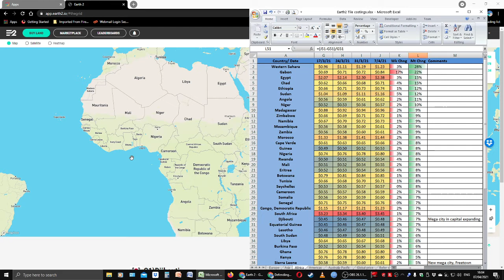Earth 2, Africa price update 07th April 2021. Gabon rockets up!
Drop over for a chat :-)

Today's data:
Western Sahara $0.96  $1.11  $1.19  $1.23  3% 28%
Gabon $0.69  $0.71  $0.72  $0.84  17% 22%
Egypt $2.07  $2.14  $2.30  $2.38  3% 15%
Chad $0.62  $0.66  $0.68  $0.71  4% 15%
Ethiopia $0.66  $0.71  $0.73  $0.74  1% 12%
Sudan $1.04  $1.09  $1.11  $1.16  5% 12%
Angola $0.56  $0.59  $0.61  $0.62  2% 11%
Niger $0.52  $0.53  $0.56  $0.57  2% 10%
Madagascar $0.88  $0.92  $0.94  $0.96  2% 9%
Zimbabwe $0.66  $0.69  $0.71  $0.72  1% 9%
Namibia $0.67  $0.70  $0.72  $0.73  1% 9%
Mozambique $0.56  $0.58  $0.60  $0.61  2% 9%
Zambia $0.56  $0.58  $0.60  $0.61  2% 9%
Morocco $1.33  $1.38  $1.41  $1.44  2% 8%
Cape Verde $0.61  $0.63  $0.65  $0.66  2% 8%
Guinea $0.49  $0.50  $0.52  $0.53  2% 8%
Nigeria $0.74  $0.76  $0.78  $0.80  3% 8%
Rwanda $0.50  $0.51  $0.52  $0.54  4% 8%
Mali $0.51  $0.52  $0.54  $0.55  2% 8%
Eritrea $0.52  $0.53  $0.54  $0.56  4% 8%
Botswana $0.79  $0.81  $0.84  $0.85  1% 8%
Tunisia $0.66  $0.68  $0.70  $0.71  1% 8%
Seychelles $0.53  $0.55  $0.57  $0.57  0% 8%
Cameroon $0.55  $0.57  $0.58  $0.59  2% 7%
Somalia $0.56  $0.59  $0.59  $0.60  2% 7%
Congo, Democratic Republic $1.15  $1.17  $1.21  $1.23  2% 7%
South Africa $3.23  $3.34  $3.40  $3.45  1% 7%
Djibouti $0.45  $0.46  $0.47  $0.48  2% 7%
Equatorial Guinea $0.45  $0.46  $0.47  $0.48  2% 7%
Lesotho $0.46  $0.47  $0.48  $0.49  2% 7%
South Sudan $0.48  $0.49  $0.50  $0.51  2% 6%
Libya $0.64  $0.65  $0.67  $0.68  1% 6%
Burkina Faso $0.52  $0.53  $0.54  $0.55  2% 6%
Ghana $0.76  $0.78  $0.80  $0.80  0% 5%
Kenya $0.76  $0.78  $0.80  $0.80  0% 5%
Sierra Leone $0.58  $0.59  $0.60  $0.61  2% 5%
Mauritius $0.61  $0.62  $0.63  $0.64  2% 5%
Togo $0.61  $0.62  $0.63  $0.64  2% 5%
Central African Republic (CAR) $0.92  $0.93  $0.94  $0.96  2% 4%
Mauritania $1.62  $1.65  $1.67  $1.69  1% 4%
Burundi $0.47  $0.48  $0.48  $0.49  2% 4%
Guinea-Bissau $0.48  $0.49  $0.49  $0.50  2% 4%
Gambia $0.49  $0.50  $0.50  $0.51  2% 4%
Ivory Coast $0.50  $0.50  $0.52  $0.52  0% 4%
Tanzania $1.30  $1.32  $1.33  $1.35  2% 4%
Eswatini (formerly Swaziland) $0.53  $0.54  $0.55  $0.55  0% 4%
Congo, Republic of the $0.54  $0.55  $0.56  $0.56  0% 4%
Uganda $0.55  $0.56  $0.56  $0.57  2% 4%
Benin $0.88  $0.90  $0.90  $0.91  1% 3%
Malawi $0.53  $0.53  $0.54  $0.54  0% 2%
Liberia $1.75  $1.76  $1.76  $1.78  1% 2%
Algeria $0.74  $0.74  $0.74  $0.75  1% 1%
Sao Tome and Principe $0.55  $0.54  $0.54  $0.54  0% -2%
Comoros $0.50  $0.50  $0.50  $0.49  -2% -2%